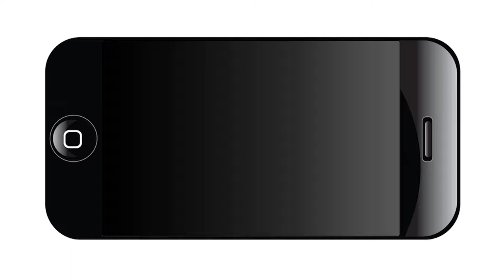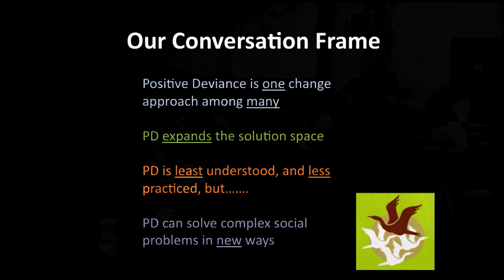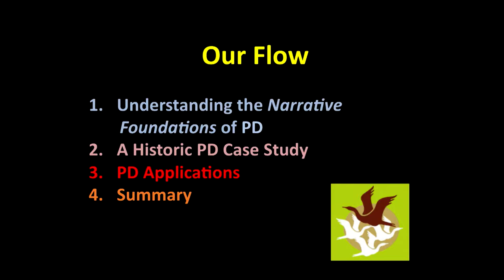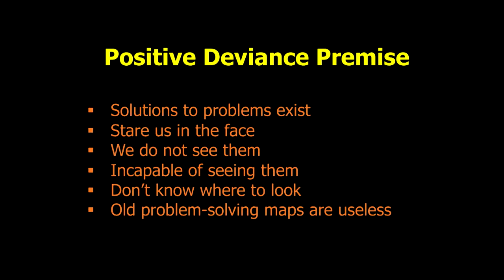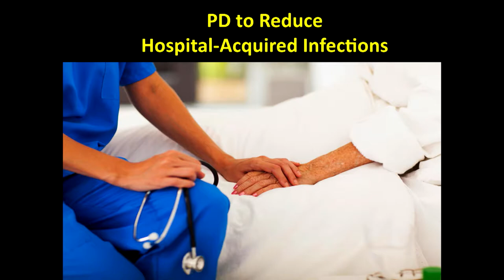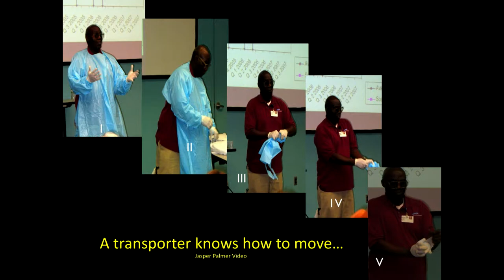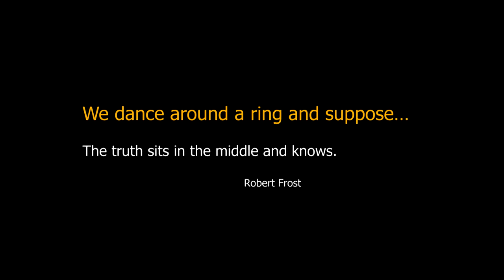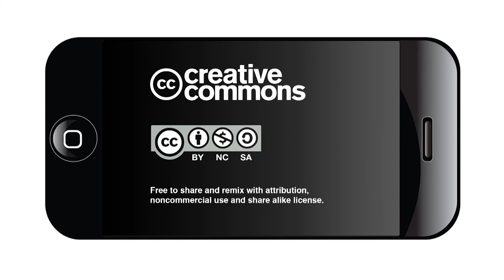UTHSC: Positive Deviance: Solving Complex Problems by Uncovering and Amplifying Hidden Wisdom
Webcast of The Positive Deviance Way: Solving Complex Problems by Uncovering and Amplifying Wisdom that is Present but Hidden, a keynote presentation by positive deviance researcher and author Arvind Singhal, PhD.